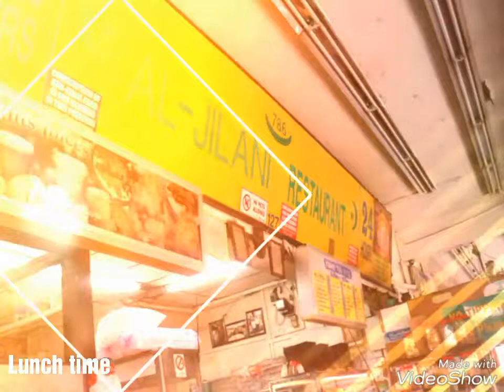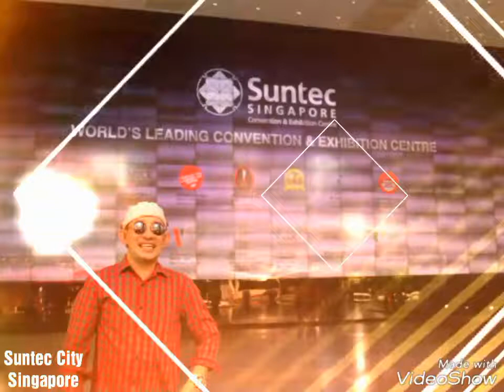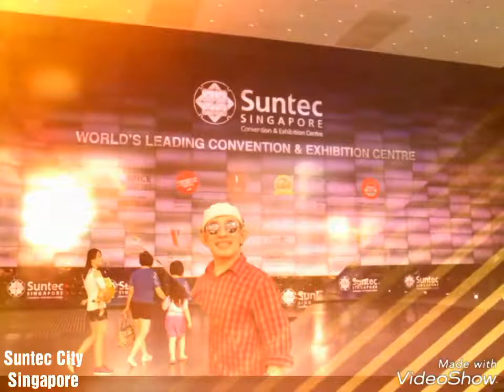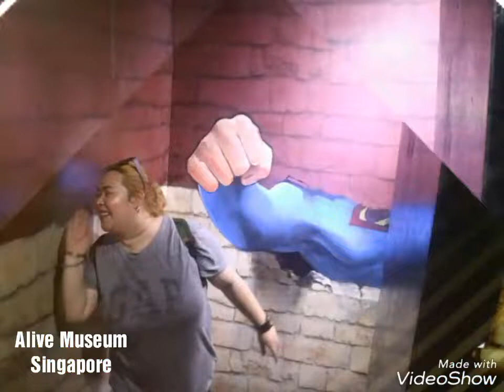Suntec City Singapore May 1,2017